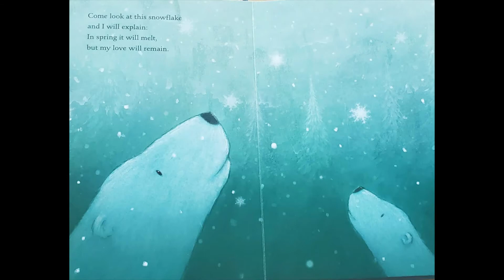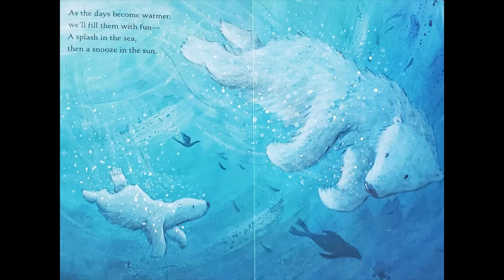Miss Odette Reads I'll Love You Forever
Miss Odette reads to you! Join her as she tells the story of I'll Love You Forever written by Owen Hart and illustrated by Sean Julian.